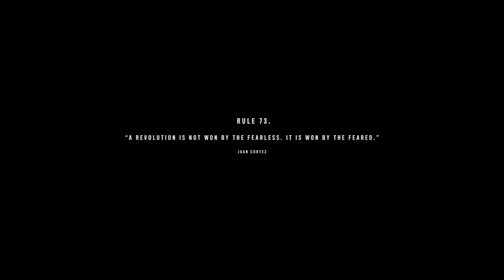FARCRY 6 - EPISODE 04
Welcome to episode 4 of Farcry 6